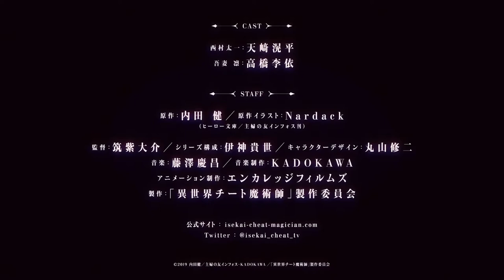Isekai Cheat Magician Trailer 2019 (PV) Full HD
Japanese Title [異世界チート魔術師][Isekai Cheat Majutsushi]

The story centers on Taichi Nishimura and his friend Rin Azuma, who both get transported into a fantasy world. While in their previous world, Taichi is a normal person who just has higher than average reflexes, both he and Rin gain high levels of physical and magical ability, and begin their new life as magicians.

TV Anime
Genres: Action, Adventure, Fantasy, Isekai
Director: Daisuke Tsukushi
Series Composition: Takayo Ikami
Character Design: Shuuji Maruyama
Music Production: Kadokawa
Studio: Encourage Films

‹CAST›
Taichi Nishimura voiced by Kouhei Amasaki
Rin Azuma voiced by Rie Takahashi